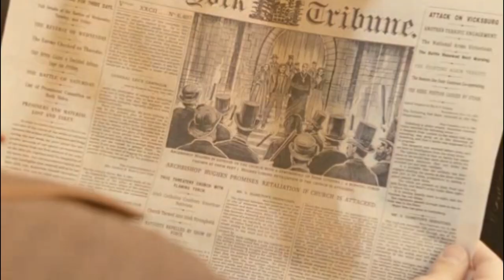She Stole His Medallion And He Came To Take It Back!